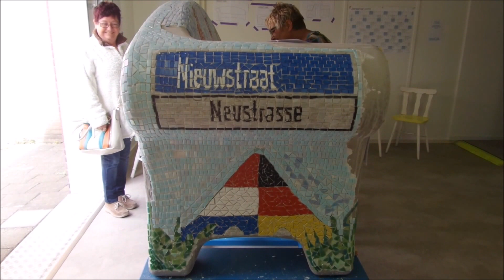Social Sofa Bleyerheide 22 05 2015 reportage 8